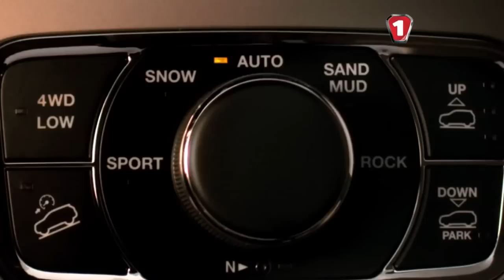Jeep на Z-Games